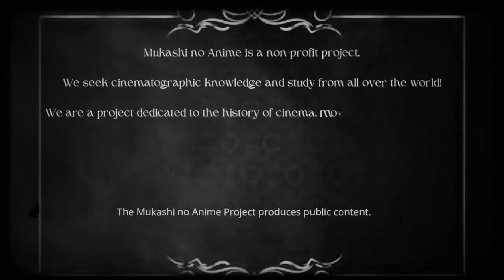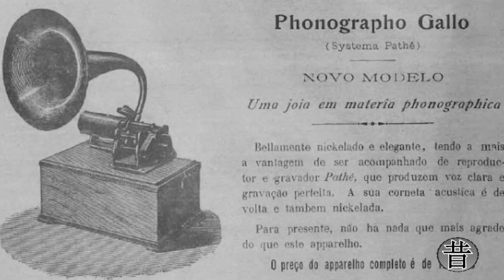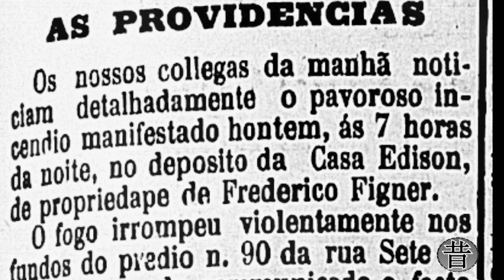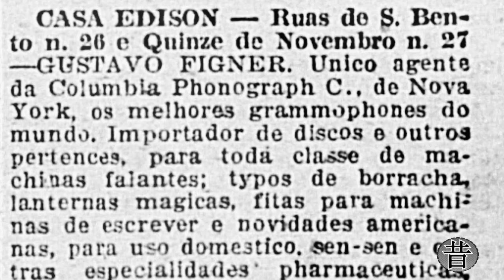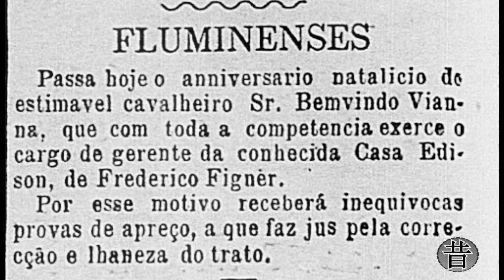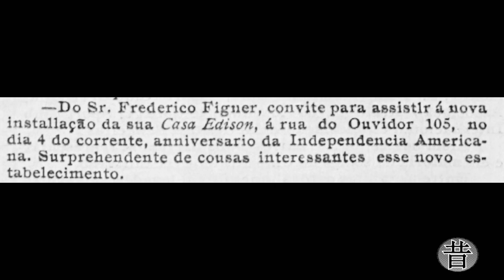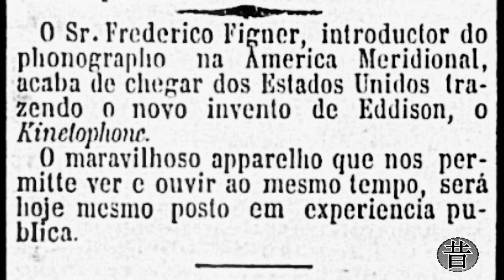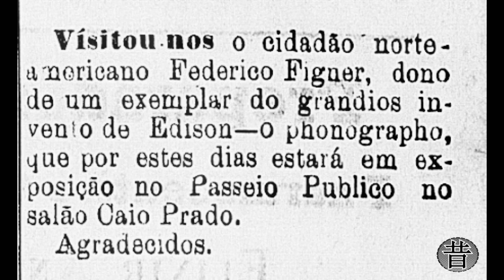Frederico Figner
Fontes de Estudo:
1

Fonógrafo

Gramafone